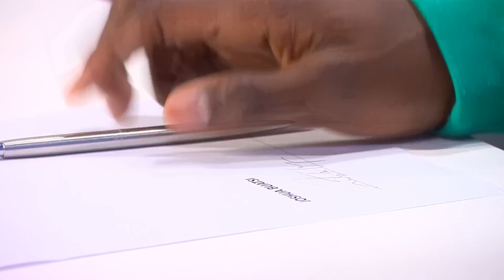OFFICIAL! Joshua Buatsi signs contract to face Dan Azeez ✍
Joshua Buatsi signs the contract to fight Dan Azeez.